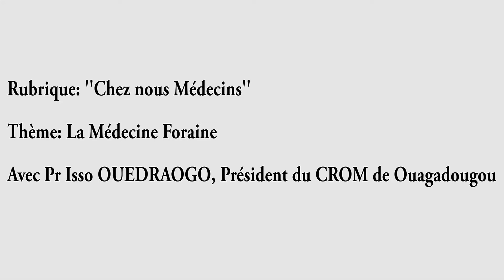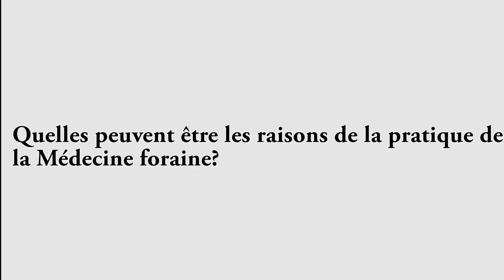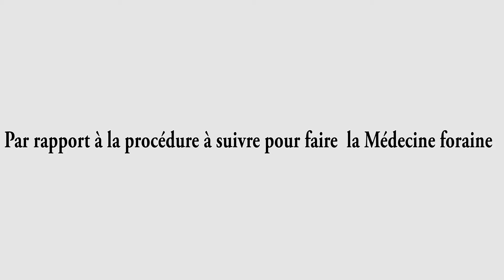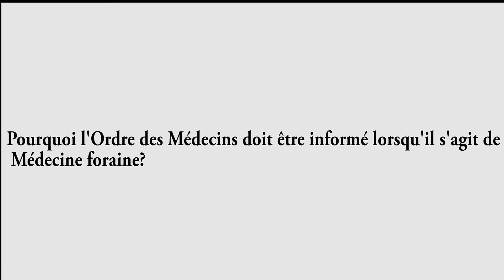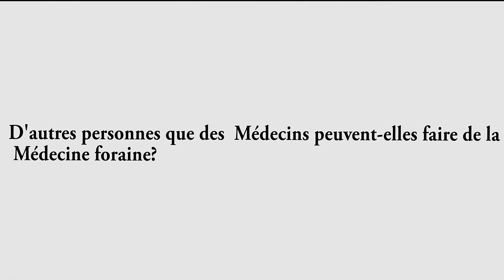La Médecine foraine avec Pr Isso OUEDRAOGO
Cette semaine nous parlons de la médecine foraine avec Pr Isso OUEDRAOGO, Président du CROM de Ouagadougou